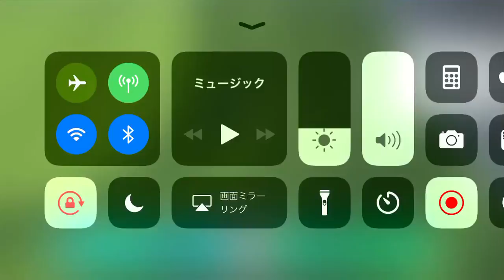中に切り込んでゴール③